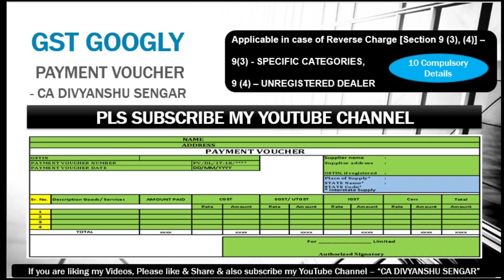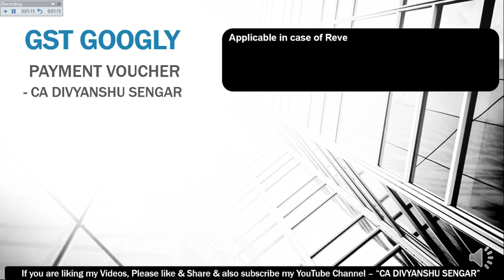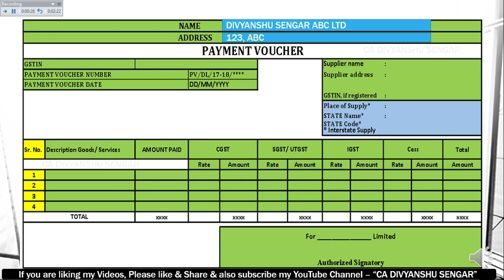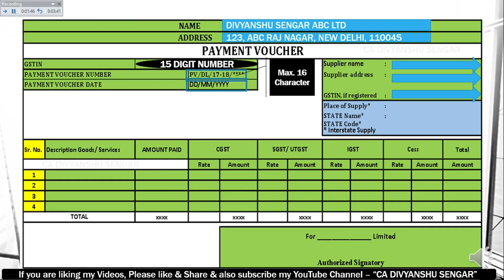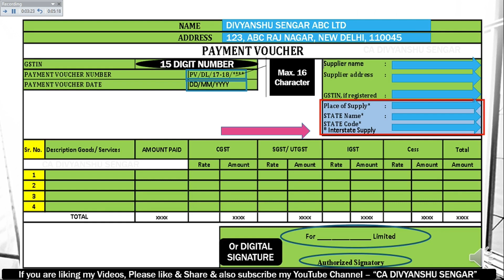GST PAYMENT VOUCHER FORMAT, Reverse Charge Documentation, All details Explained in HINDI*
All the Details to be covered in GST PAYMENT VOUCHER ,
How GST on REVERSE CHARGE to show in Voucher,
10 Points covered in GST Rules
When to issue a payment voucher in GST?
Simplified Format with all the Requirements of GST Rules & sections for Payment Voucher.
How GST PAYMENT VOUCHER should look (Format only) ?
Complete Points covered as per GST Rules
Goods & Service Tax PAYMENT Voucher Formalities.
Know what are the details required for GST PAYMENT VOUCHER.
Who is required to issue a payment voucher in GST?
Most Important Details
Items to be mentioned in a payment voucher.
Section 31(3)(g)

GST related other important topics VIDEOS Link -

DEMO GST TRAN 2 FORM to be filed - Input Credit on Closing Stock (Invoice not available)

DEMO How to fill GST TRAN - 1, Form for carry forward of Inputs (existing law) to GST

Important Things to do before 1st July for GST - Complete Checklist, ARE WE READY FOR GST

GST Provisions on FREE SUPPLY, फ्री सप्लाई का क्या होगा GST में, क्या टैक्स देना होगा?